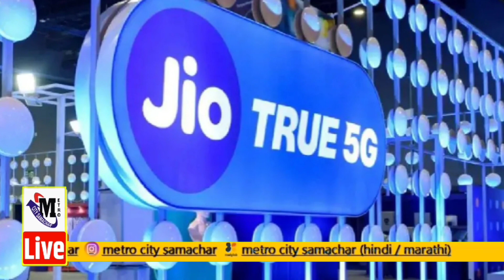Mumbai News Today Live | Maharashtra News